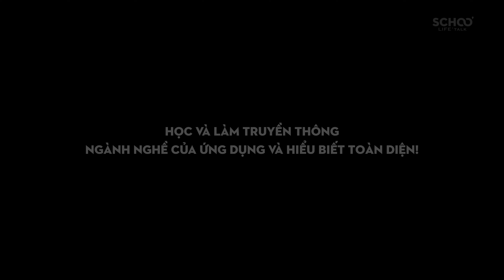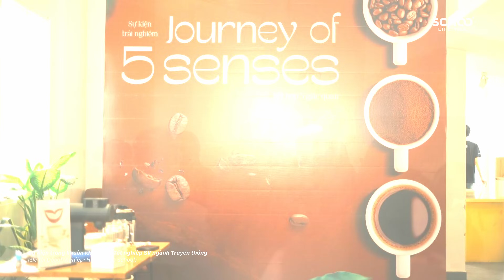[#2.4] TỪ HỌC THẬT ĐẾN LÀM THẬT TRONG TRUYỀN THÔNG | SCHOO'LIFE'TALK - SERIES HƯỚNG NGHIỆP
🎙️Schoo’Life’Talk là chuỗi video cung cấp thông tin đa chiều về ngành - nghề, cùng với những chia sẻ chân thực đến từ các chuyên gia thuộc nhiều lĩnh vực khác nhau. Mỗi số phát hành sẽ giúp khán giả hiểu hơn về tính chất, đặc điểm cũng như xu hướng phát triển của một ngành - nghề cụ thể trong bối cảnh xã hội hiện đại ngày nay🌟

#2 CÔNG NGHỆ TRUYỀN THÔNG
🎙️Số #2 của Series Hướng nghiệp Schoo’Life’Talk - “Từ Trường học đến Trường đời” tiếp tục đưa chúng ta khám phá cánh cửa Công nghệ Truyền thông, điểm khởi đầu của những ý tưởng đột phá và năng lượng sáng tạo không ngừng! Liệu Truyền thông có phải chỉ ngồi một chỗ và viết lách? Đâu là khác biệt giữa công việc tại Agency Truyền thông và công việc tại bộ phận Truyền thông của doanh nghiệp? Và quan trọng nhất, làm cách nào có thể ứng dụng tối đa kiến thức được học trên lớp vào thế giới thực?

Dự án thực hiện bởi Phòng Phát triển Thương hiệu - Trường Đại học FPT.

ĐẠO DIỄN
Phan Bảo Châu

ĐIỀU PHỐI SẢN XUẤT
Phan Quang Đạt

CỐ VẤN CHUYÊN MÔN
Phan Bảo Châu, Hoàng Phương Thảo

KỊCH BẢN & BIÊN TẬP
Hoàng Hiếu Hana, Phan Bảo Châu, Hoàng Phương Thảo

DỰNG HÌNH 3D & KỸ XẢO
Phan Sỹ Hoàng

ĐỒ HỌA
Jun Đặng

KỸ THUẬT QUAY PHIM
The camera House

HẬU KỲ
JUST P, FEELING MEDIA

TEASER
Trung Hiếu, Cẩm Tiên

HỖ TRỢ SẢN XUẤT
Nguyễn Trần Hồng Anh, Văn Hồng Thiên, Trần Lê Quang Huy, Diệu Phúc Lê, Ngọc Thoa, Hồng Phúc , Đức Anh, Thúy Lê, Mỹ Duyên